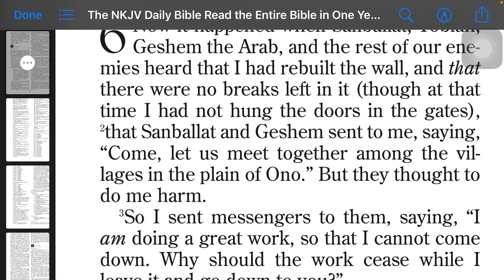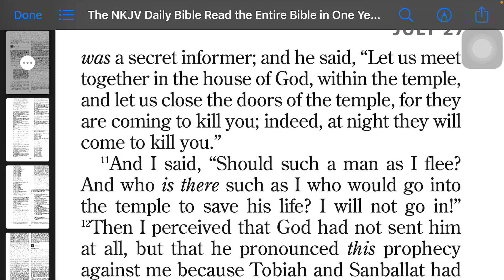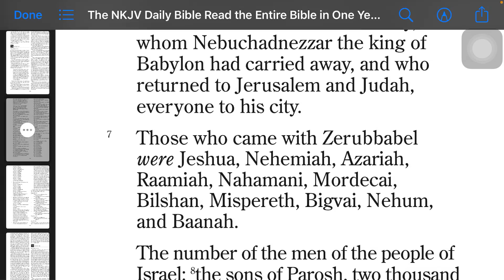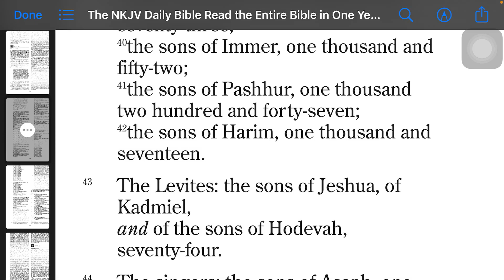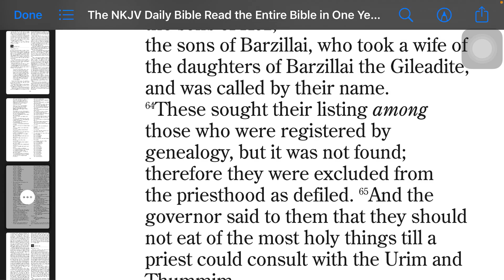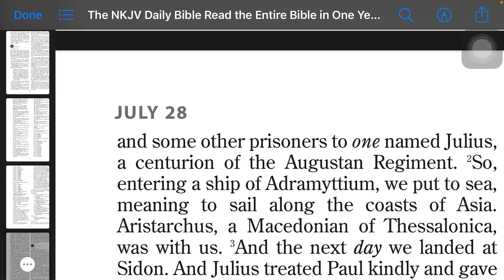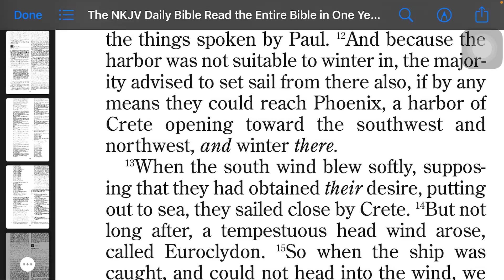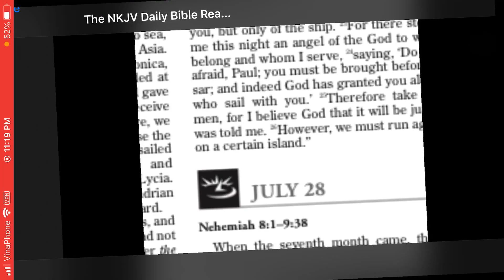July 27 Reading | Nehemiah 6:1-7:73 | Psalm 89:5-10 | Proverbs 21:28 | Acts 27:1-26